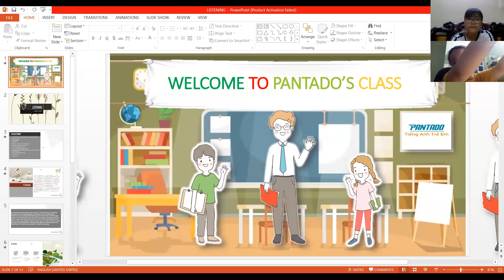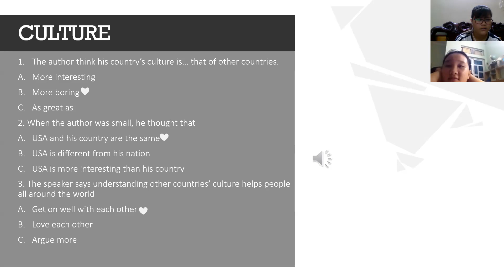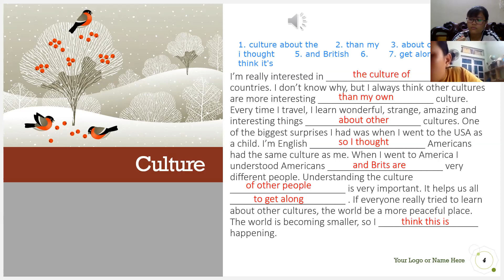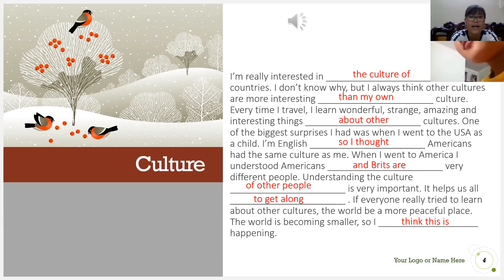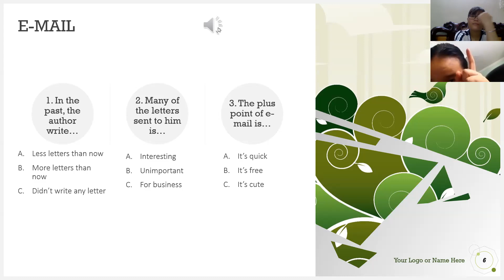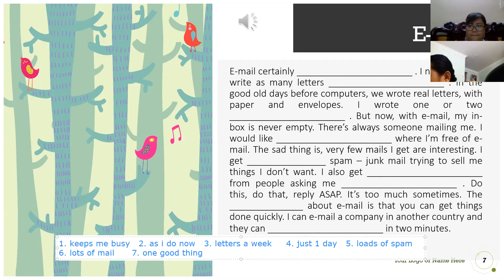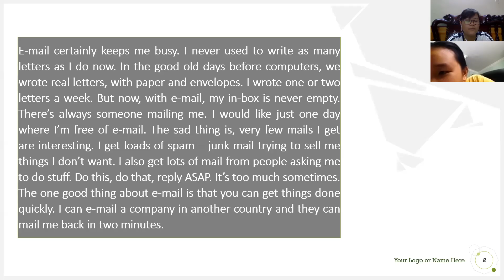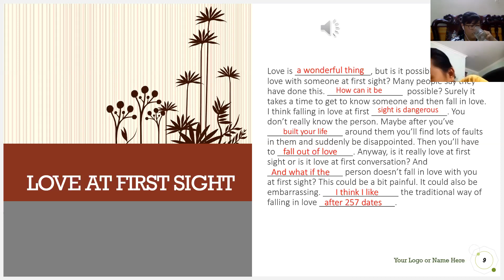06 08 buổi 68 pk963